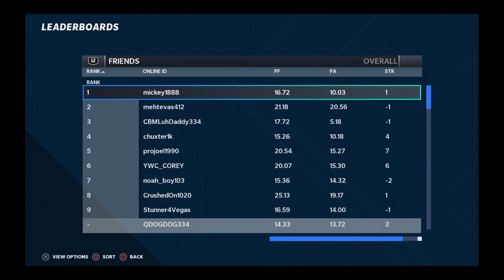Madden NFL 21_20200830014807